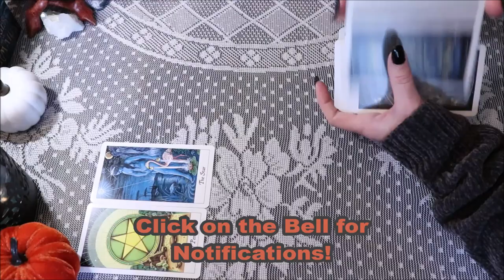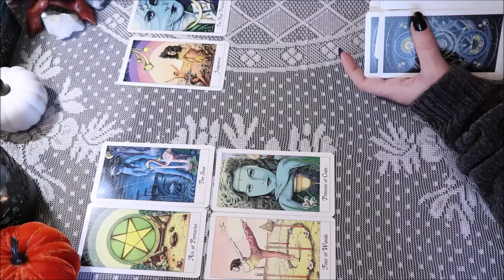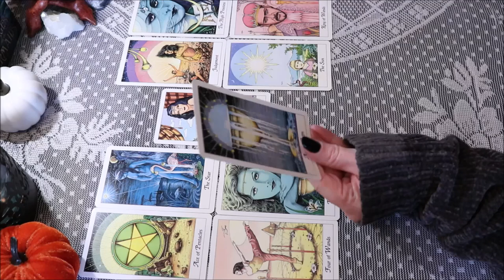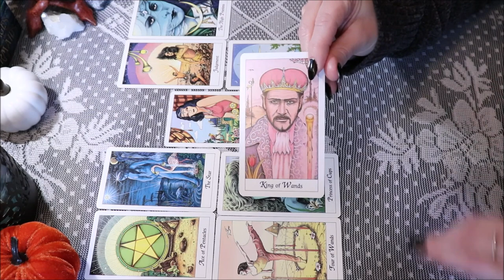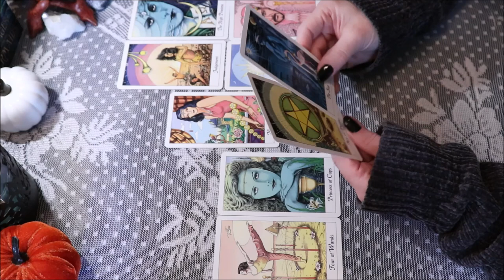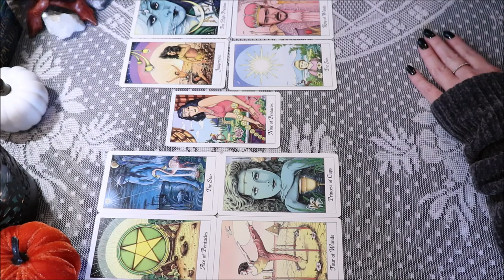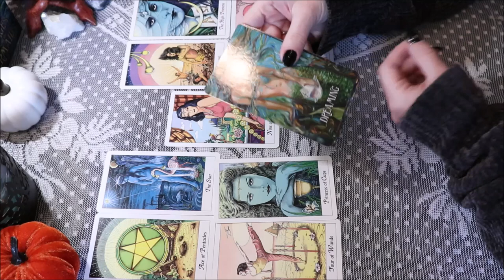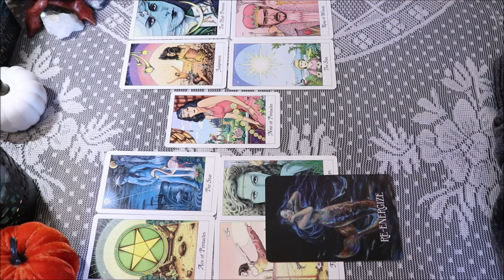Cancer ♋️ Weekly Forecast September 21st-27th 💙✨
Thank You to all of my Subscribers & Everyone who Supports My Channel! Thank You for all of your Likes, Shares, & Subscribes! For This Reading, I am using The Cosmic Tarot Deck along w/The Messages from the Mermaids Oracle Cards by Karen Kay.